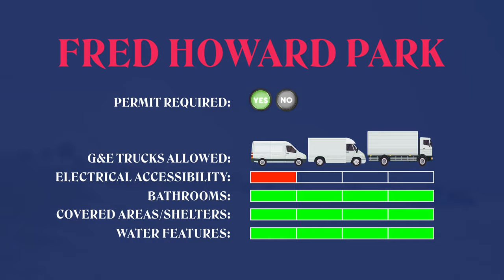Fred Howard Park I Virtual Walkthrough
Fred Howard Park offers the versatility of three separate parks in one. The entrance includes pine flatwoods, Spanish moss hanging oaks, and pedestrian friendly pathways. A gently curving, mile-long causeway then showcases the emerald and turquoise waters of the Gulf of Mexico, which brings you to the palm shaded island at the end of the park. The white sand beaches and rock jetties along the shoreline offer 360 degrees of majnificent sunsets and rays of beautiful sunshine.

Pinellas County has more than 20,000 acres of parks and preserves with a variety of natural landscapes. The St. Pete/Clearwater Film Commission’s County Parks Series explores the unique looks that each location provides, as well as logistical considerations for the day of the shoot. Each video serves as an introduction to the captivating scenery available to support your next project!

Contact the St. Pete/Clearwater Film Commission office for any film permit requests.